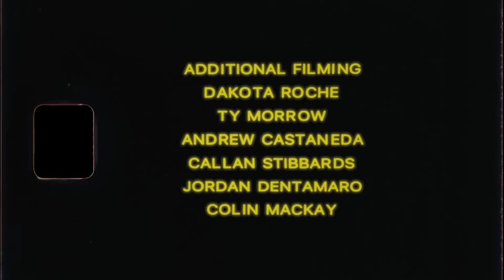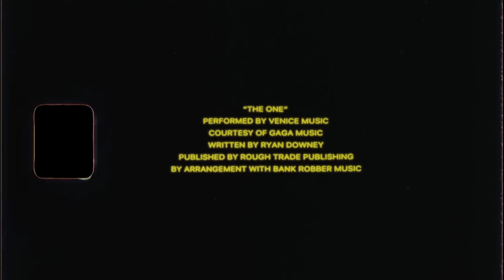SHIMMER. A Vans BMX Film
SHIMMER represents Vans BMX at its core, with a look into the riders that keep the streets talking, featuring Ty Morrow, Dakota Roche, Andrew Castaneda, Calvin Kosovich, Sean Ricany, Lewis Mills, Travis Hughes, and Bruno Hoffman.
A years worth of travels, friends, clips and memories make up “SHIMMER” by Calvin Kosovich and Vans BMX.

“Big Store (feat. Mandra Gora)”
Performed by Nikki Sudden & Mandra Gora
Courtesy of Easy Action Recordings LTD
Written by Nikki Sudden

“Short Memory”
Performed by Jack Ladder & The Dreamlanders
Courtesy of Self Portrait Records
Written by Tim Kenneth Rogers
Published by Sony/ATV Music Publishing (AU) PTY Limited

“The One”
Performed by Venice Music
Courtesy of Gaga Music
Written by Ryan Downey
Published by Rough Trade Publishing
By arrangement with Bank Robber Music

About Vans BMX:
Videos from the Vans BMX Team.
BMX Team Members:
Gary Young, Dakota Roche, Scotty Cranmer, Pat Casey, Angie Marino, Ty Morrow, Cory "Nasty" Nastazio, Dennis "DMC" Mccoy, Kevin Peraza, Jason Watts, Matthias Dandois, Trey Jones, Bruno Hoffmann, Larry Edgar, Sean Ricany, Alex Hiam, Travis Hughes.

Vans Top Athletes:
Anthony Van Engelen, Geoff Rowley, Kyle Walker, Chima Ferguson, Gilbert Crocket, Tony Trujillo, Joel Tudor, Leila Hurst, Nathan Fletcher, Dane Gudauskas, Tanner Gudauskas, Patrick Gudauskas, Ty Morrow, Dakota Roche, Scotty Cranmer